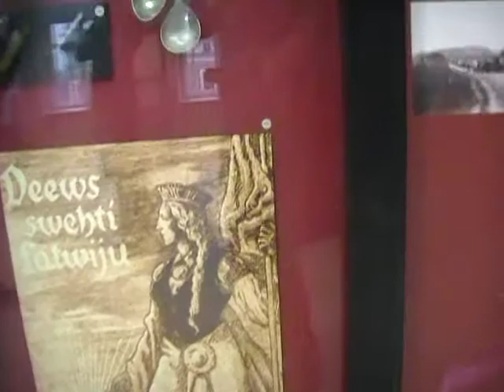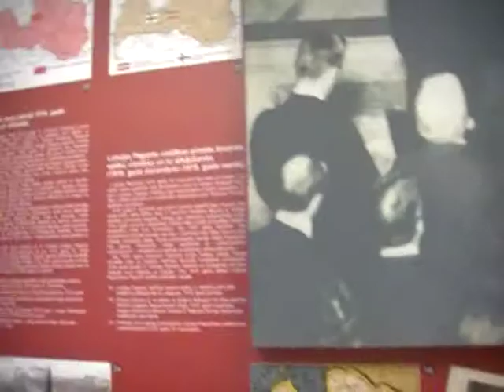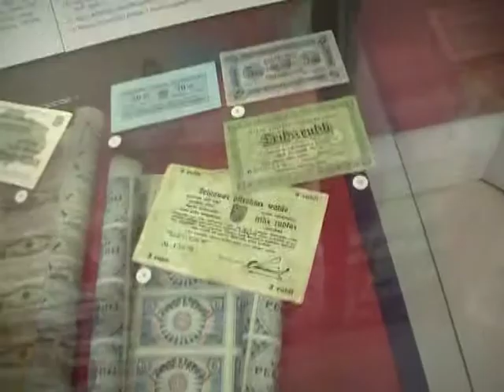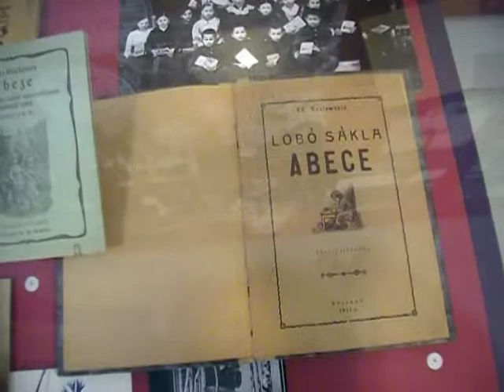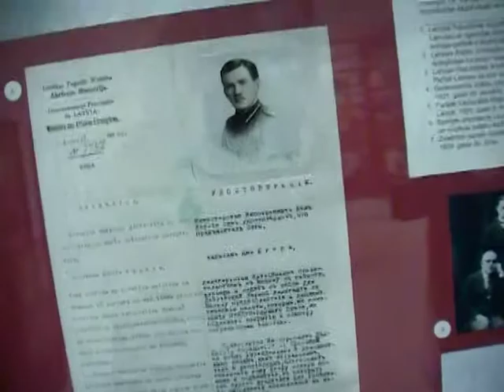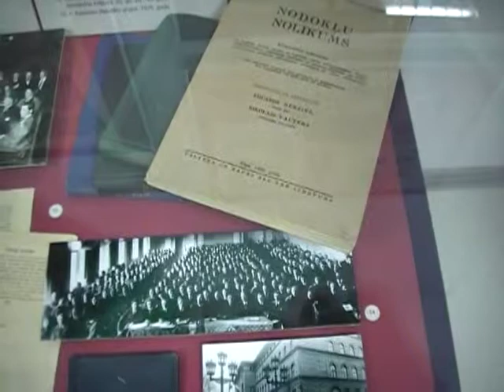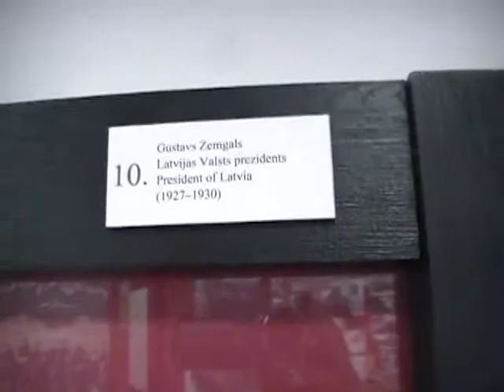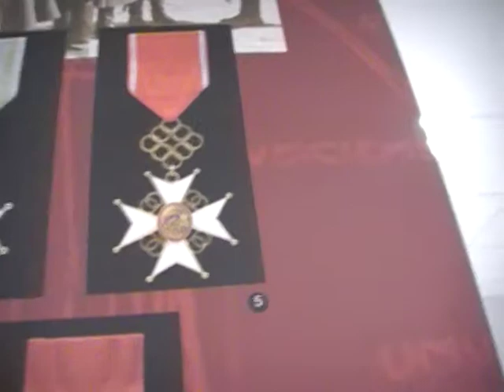Latvijas Nacionālais vēstures muzejs, 4/4, brīvvalsts radīšana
Latvijas Nacionālais vēstures muzejs ir lielākā latviešu tautas muzejisko vērtību krātuve.